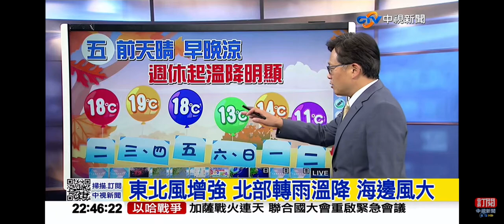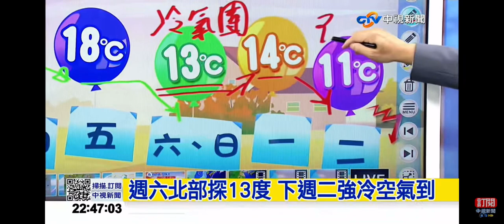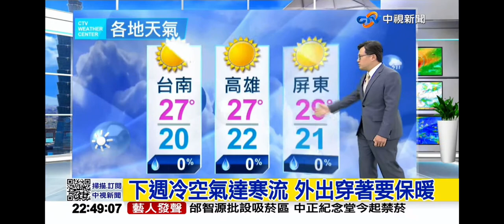2023-12-12中視2200即時新聞現場-氣象時間